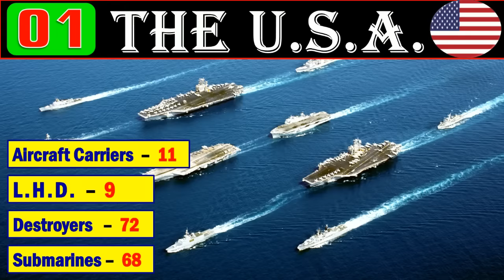Worlds Top 10 Military Powers in 2023 | share study | Strongest Armed Forces Ranking of 2023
In this video: We are going to see the Worlds Top 10 Military Powers in 2023  Based on the Global firepower Index of the worlds Strongest Armed Forces in 2023

Top 10 military powers in 2023
Worlds most powerful militaries ranking in 2023
Global firepower Index 2023
Top 10 strongest armies in the world